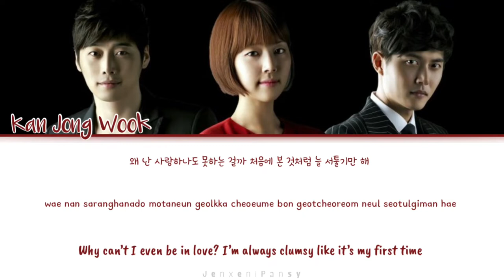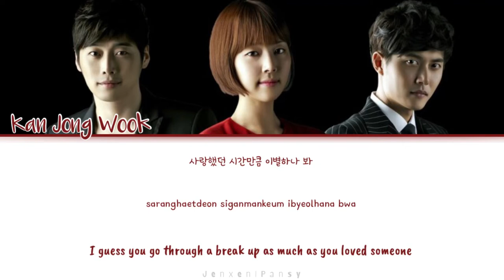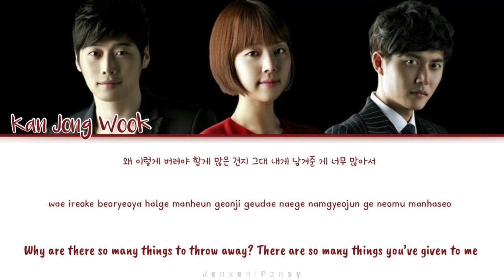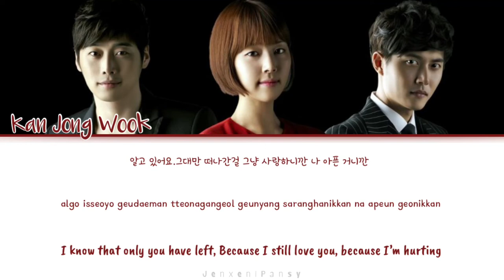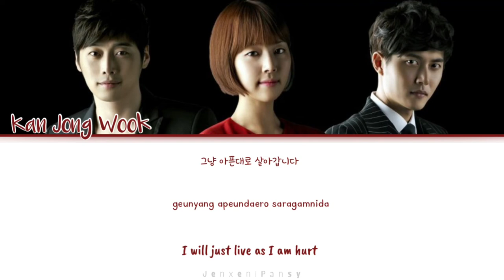Kan Jong Wook (간종욱) – 39.5 | May Queen (메이퀸) OST Part.2 | Lyrics (Han/Rom/Eng)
| Artists: Kan Jong Wook (간종욱) |
 | Track :  39.5 |
 | Genre : OST |
 | Album :​​​​​  May Queen (메이퀸) OST Part.2 |